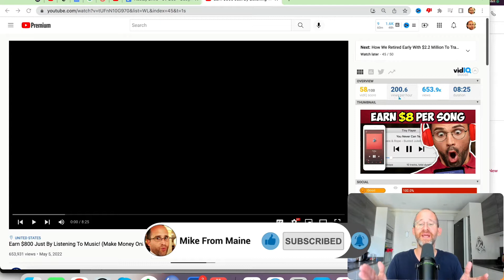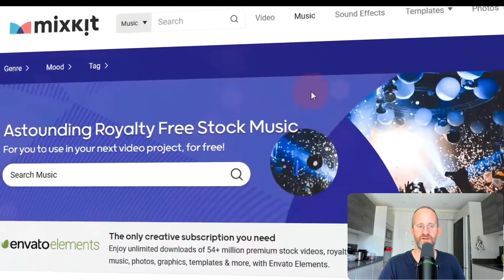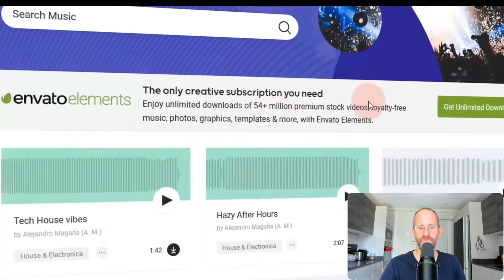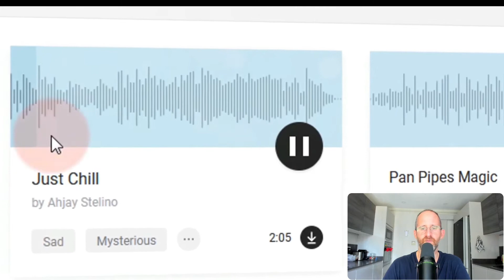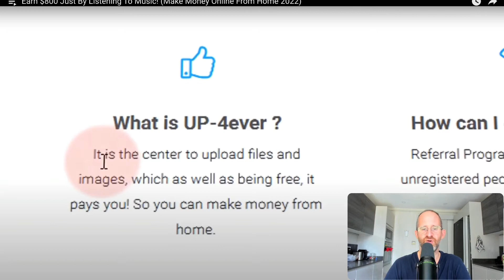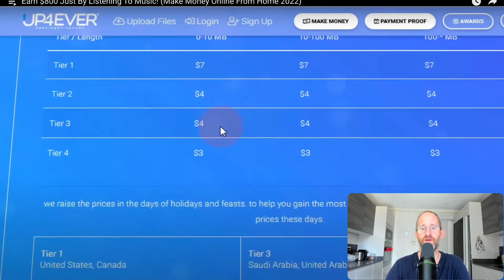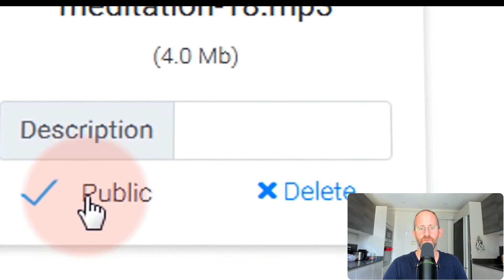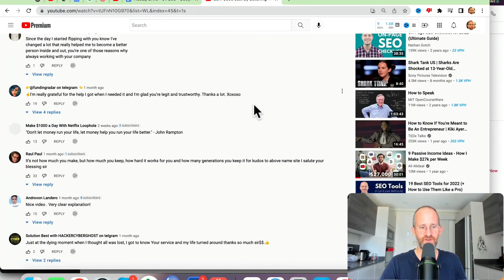Earn $800 Just By Listening To Music! Make Money Online From Home 2022 | Everyday Income